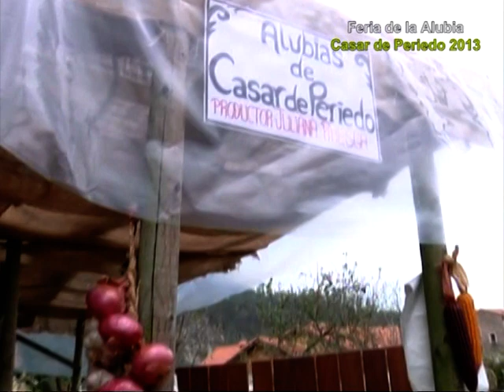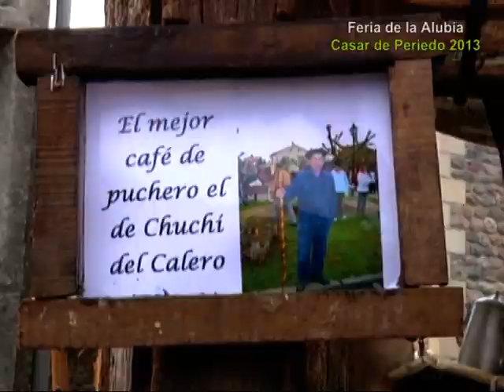Feria de la alubia 2013 primera parte